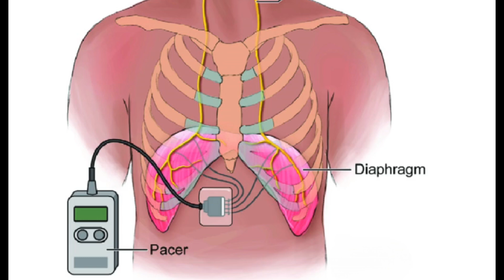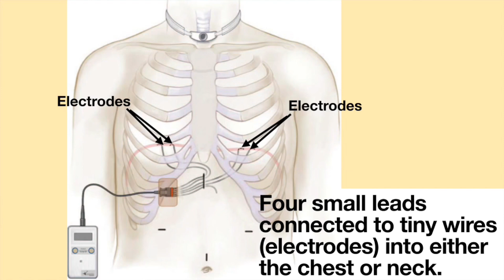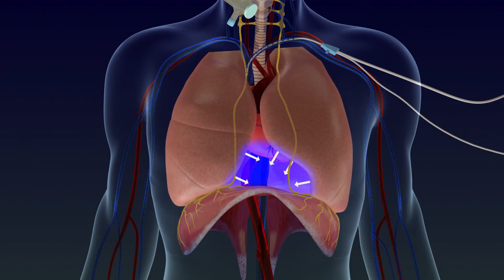İnsan Diyaframına Pil Solunumun Yeni Çözümü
Diaphragm Pacing System (Diyafram Pacing Sistemi), diyafram kasını elektriksel olarak uyararak solunum işlevini destekleyen bir cihazdır. Bu sistem, özellikle solunum yetmezliği olan veya nöromüsküler bozukluklar nedeniyle solunum kaslarını kullanamayan hastalara yardımcı olmak amacıyla geliştirilmiştir.

Diyafram Pacing Sistemi'nin Çalışma Prensibi:
Elektrotlar Yerleştirilmesi: Diyaframın sinirlerine (genellikle frenik sinirler) cerrahi müdahale ile elektrotlar yerleştirilir. Bu sinirler diyafram kasının kasılmasını sağlar, yani normalde doğal solunum bu sinirlerin uyarılması ile gerçekleşir.

Elektriksel Uyarı: Elektrotlar aracılığıyla diyaframa düşük seviyede elektriksel uyarılar gönderilir. Bu uyarılar, sinirlerin diyafram kasını kasmasını sağlar. Diyafram kasıldığında, göğüs boşluğu genişler ve hava ciğerlere çekilir. Kas gevşediğinde ise nefes dışarı atılır.

Kontrol Cihazı: Elektriksel uyarılar, hastanın vücudunun dışında taşınabilir bir cihazdan (genellikle bir kontrol ünitesi) gönderilir. Bu cihaz, uyarıların sıklığını ve yoğunluğunu ayarlayarak solunum hızını ve derinliğini kontrol eder. Hasta ya da sağlık profesyoneli bu cihazı ayarlayabilir.

Solunumun Desteklenmesi: Bu uyarılar sayesinde, hastalar doğal yollarla nefes almayı simüle edebilir. Diyafram Pacing Sistemi, ventilatöre bağlı olan veya solunum yetmezliği çeken hastalar için daha rahat ve hareket özgürlüğü sağlayan bir alternatiftir.

Diyafram Pacing Sistemi Kullanım Alanları:
Frenik Sinir Hasarı: Frenik sinir hasarına bağlı olarak solunum yapamayan hastalarda.
Amyotrofik Lateral Skleroz (ALS): Solunum kasları zayıflayan ALS hastalarında.
Yüksek Omurilik Yaralanmaları: Omurilik zedelenmesi nedeniyle solunum işlevini kaybeden kişilerde.
Avantajları:
Solunum cihazlarına bağımlılığı azaltabilir.
Hareket kabiliyetini artırabilir.
Daha doğal bir solunum ritmi sağlar.
Bu sistem, uzun süreli solunum desteği gerektiren hastalarda yaşam kalitesini artırma potansiyeline sahip bir tedavi seçeneğidir.

Eğer herhangi bir sorunuz olursa, bana doğrudan ulaşabilirsiniz. İrtibat numaram: 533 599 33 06. Lütfen aklınıza takılan her türlü soruyu bana sorun, çünkü buradayız ve sizinle birlikteyiz.